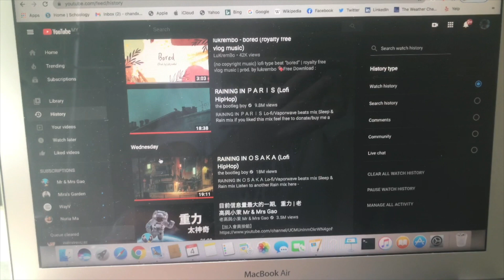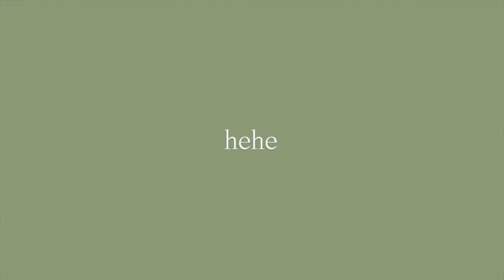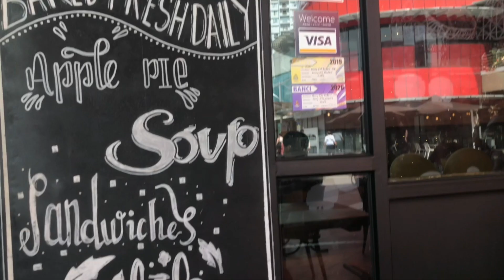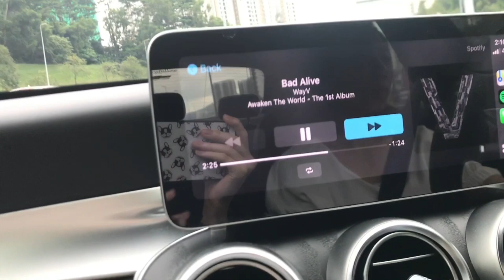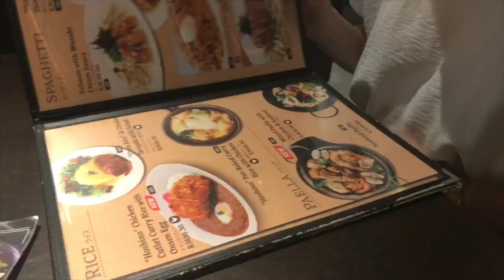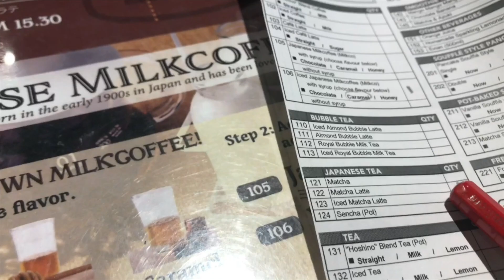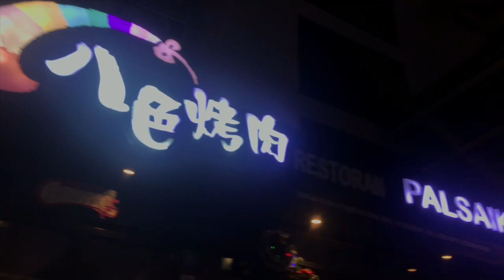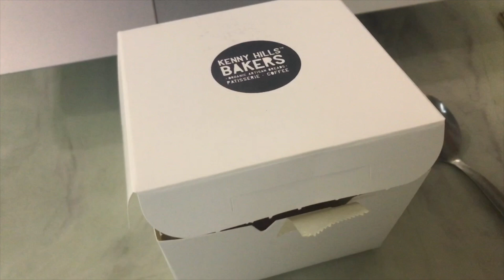weekend vlog | i went 🛍!! | december🦋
✿ social media ✿

deshande1012

Douyin -
deshande1028

瑄瑄dxannn

✿ music ✿